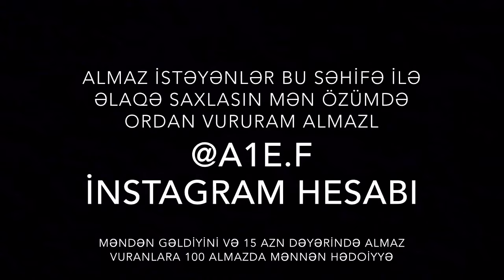ATÖLYEDEKİ TÜM SKİNLERİ ALDIK ! PARA NASIL YATIRILIR ?